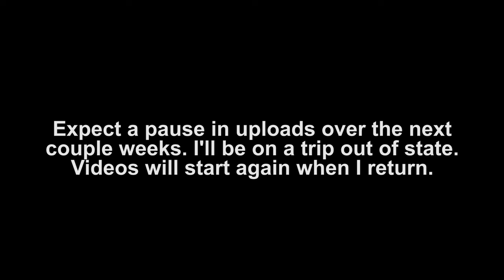Let's Play Gran Turismo 4 | Europe Classic Car League | #033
Settings:
Renderer: OpenGL (hardware)
Interlacing: Bob tff
Texture Filtering: Bilinear (PS2)
Allow 8 Bit Textures: Enable
Internal Resolution: 4x Native (1440p)
Anisotropic Filtering: 16x
Mipmapping: Basic
Enable HW Hacks: Enabled: Texture Offsets: x385 y187

Racing wheel: Logitech G29 with USBqemu-wheel plugin to run on PCSX2

PC specs:
Intel i7-6800k 6 core
32GB Ram